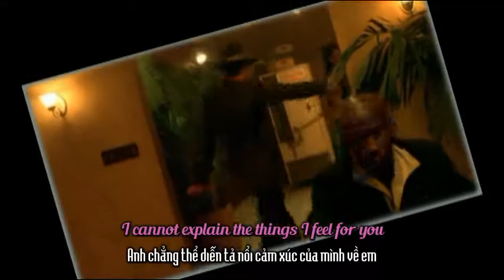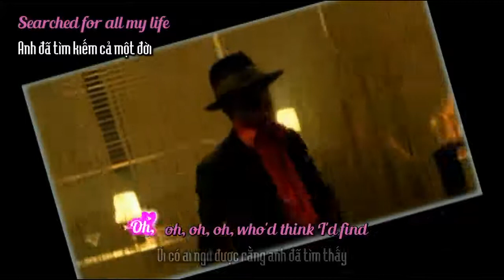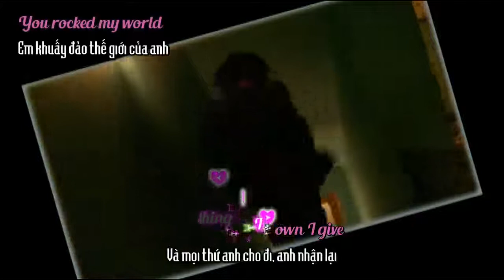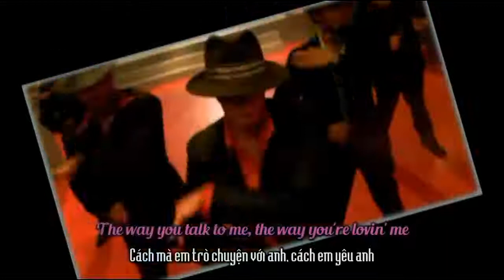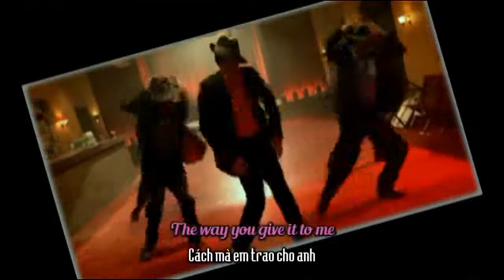[Vietsub - Kara] You Rock My World - Michael Jackson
Dành tặng n.y của a, a yêu e